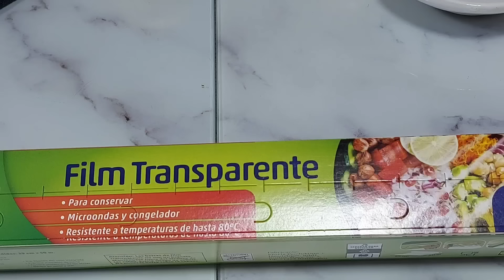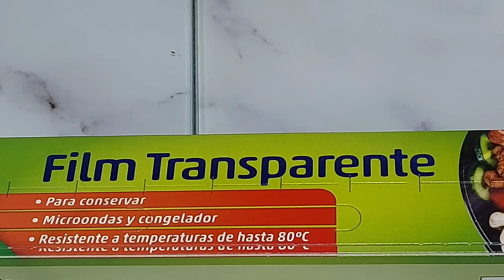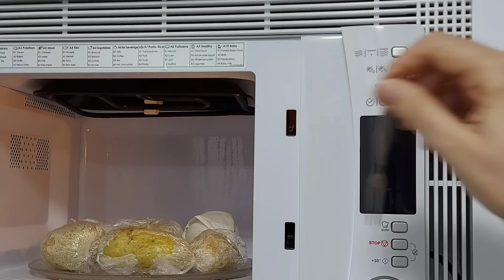😃 DAME LA LATA Y PATATAS Y TAPA SOLUCIONADA ⚽️ // BEATRIZ COCINA